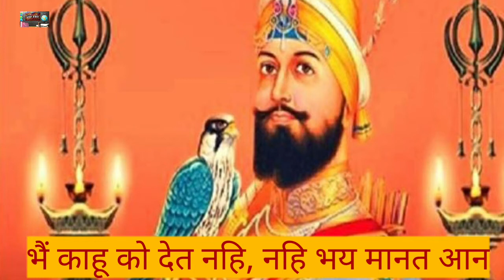Guru Govind Singh Ji Jayanti 2021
गुरु गोविंद सिंह जी सिखों के 10वें गुरु थे और गुरु गोविंद सिंह जयंती उन्हीं के सम्मान में मनाई जाती है। इन्होंने सिख धर्म के लिए बहुत ही महान काम किए। इन्होंने ही आदि श्री ग्रंथ साहिब जी को पूरा किया था। ... गुरु गोविंद सिंह जी को बचपन में गोबिंद राय नाम से पुकारा जाता था।

For Hindi Shorthand:
I'm on Instagram as @hindishorthandwithpriyanka. Install the app to follow my photos and videos.

Pictures & Thumbnail:

Wefornewshindi. Com
India. Com
Wikiwand. Com
In. Pinterest. Com
News 18
M. Jagrantv